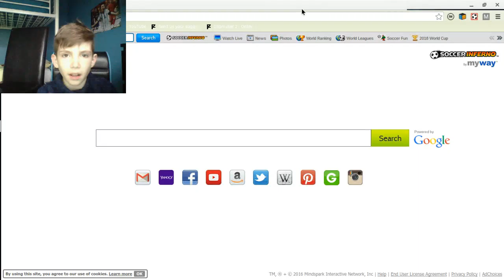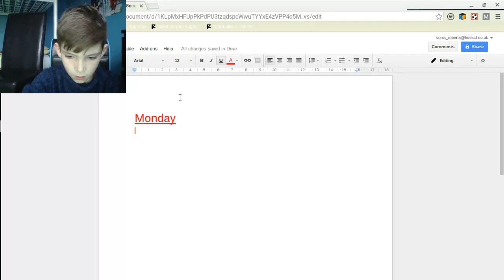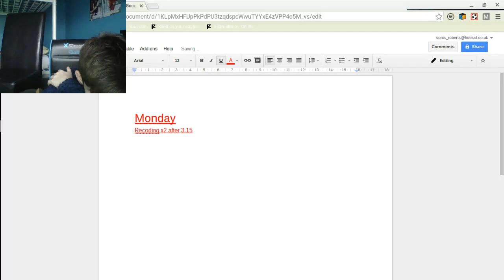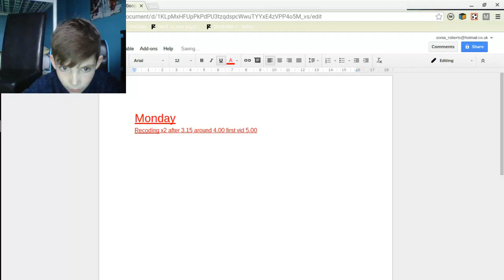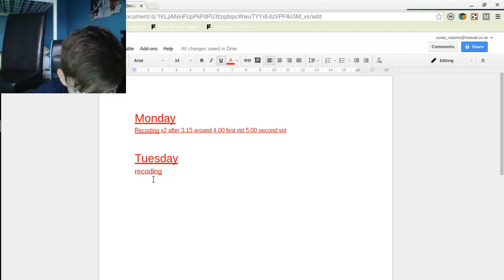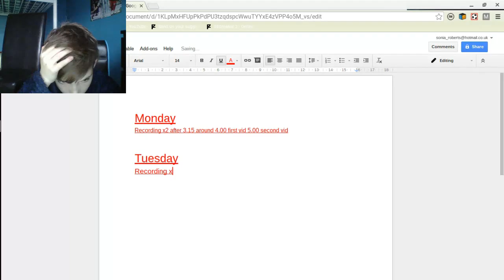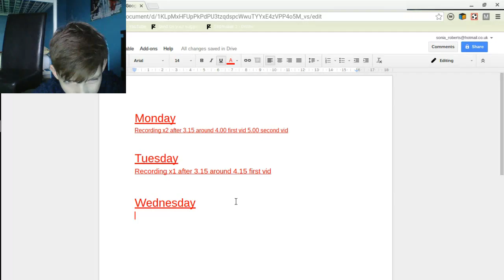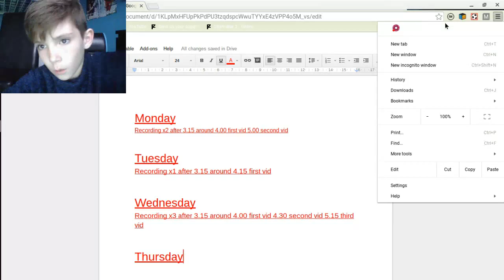recording times :D